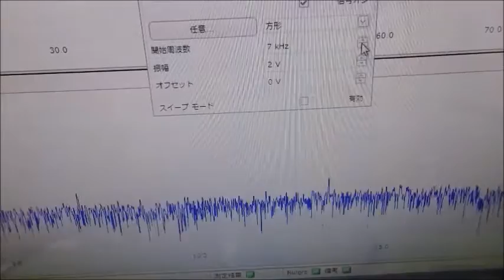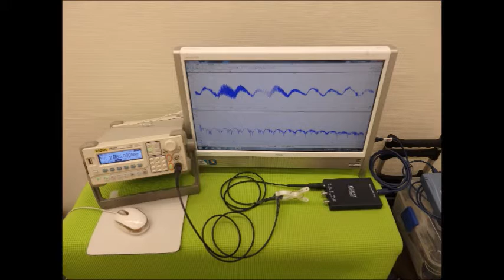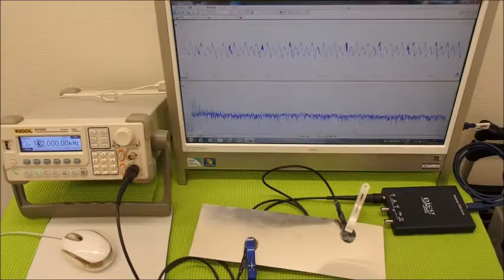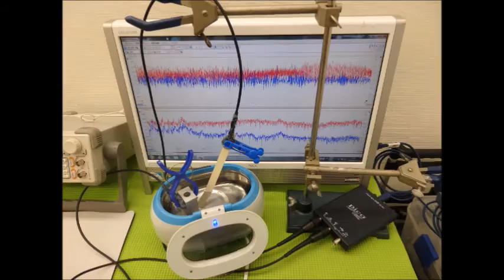‹メガヘルツ›の超音波発振制御技術 ultrasonic-labo